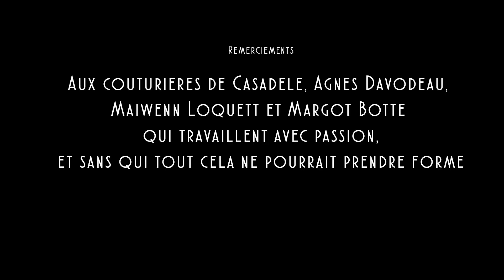Clip CASADELE "Visions d'amour". Saint Valentin 2019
Casadele est heureuse de vous présenter "Visions d'Amour"
Clip co-réalisé par Gail Parenteau, scénariste et Florent Godin
Musique création originale : Benjamin Balthazar
Comédiens : Celia Briand et Jean-Marc Robert
Photographe : Maud Caeiro
Assistant Photographe : Adrien Binh Doan
Make-Up & Coiffeure: Méssà De Almeida
Chargée Communication: Julia Jestin
Remerciements : Nion-Shuvaloff créateur de bijoux
La Fondation Tenzoriou à Plourin qui nous a accueillis dans la merveilleuse Chapelle Saint Roch.
Les robes présentées sont : Aude & Begonia, créations de Casadele.